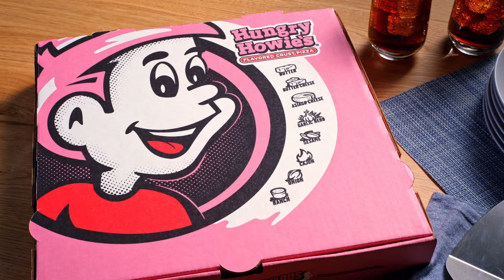Love, Hope & Pizza 2023